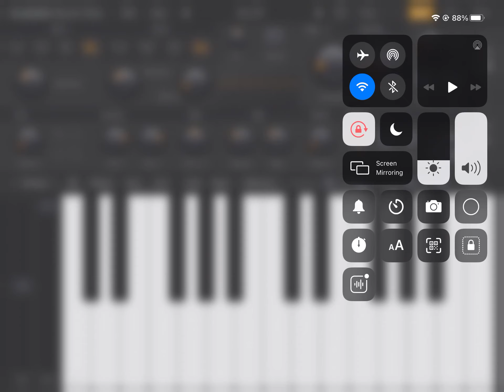Leslie RS5T horn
I made this myself and the keys show you how to do it so yeah enjoy!